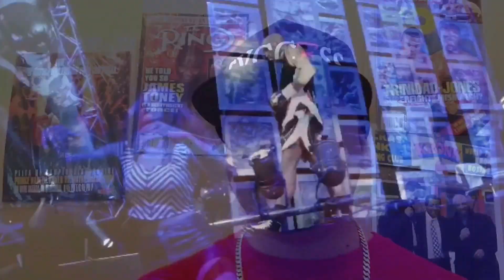Canelo Alvarez vs Amir Khan, James DeGale vs Badou Jack Build up!! Andre Berto Stops Victor Ortiz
J Calderon Boxing Talk